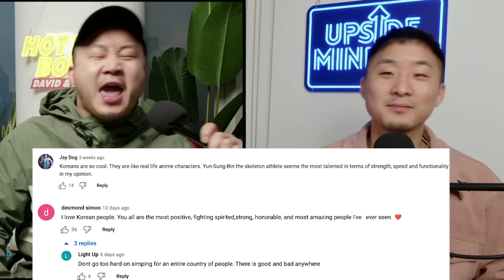Is PHYSICAL 100 The Show We All Needed?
Do you watch the show?

Follow us for more personal content!
▸ Joint
CAMERA //
EDITOR //